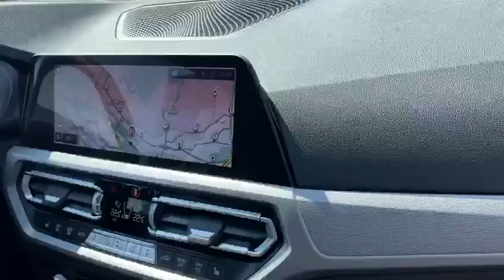BMW 320d xDrive NEUES MODELL Steptronic-Automat